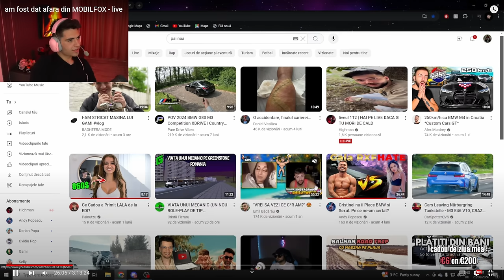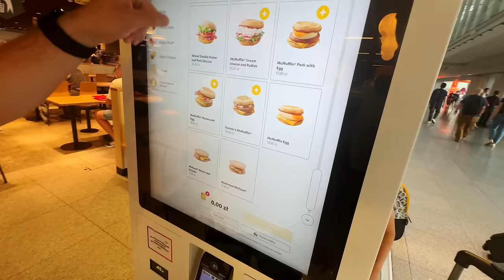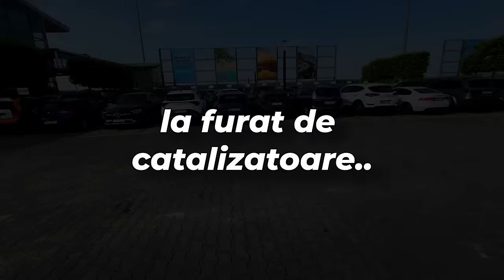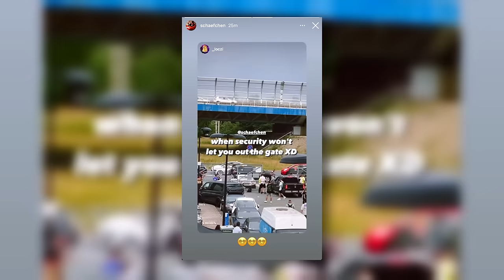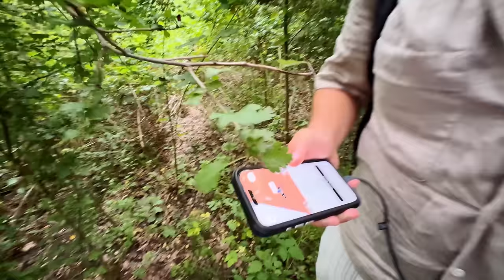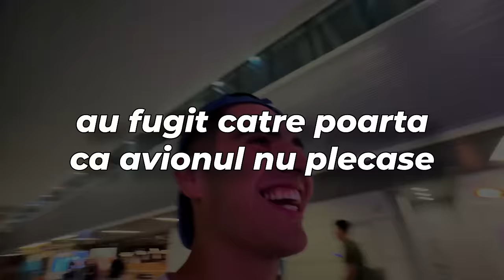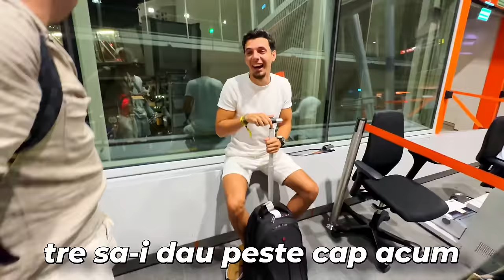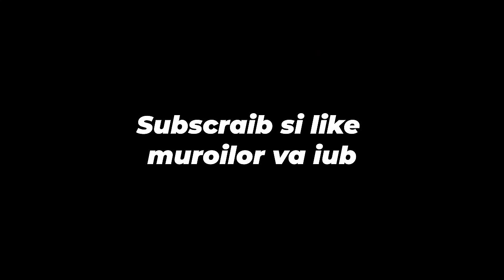L-am Vandut Pe Zbir Pentru 400€ Si Am Plecat In Vacanta